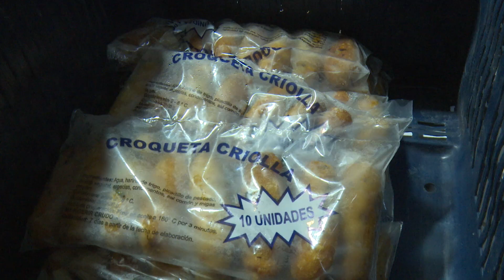Empresa municipal Agropecuaria de Bolivia incrementa ofertas gastronómicas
El fortalecimiento de la Empresa municipal Agropecuaria de Bolivia permitió el incremento de las ofertas gastronómicas con los recursos gestionados desde la propia entidad; pero encadenada con los nuevos actores económicos de la provincia. Para más información sobre CiegodeAvila visite nuestra página web